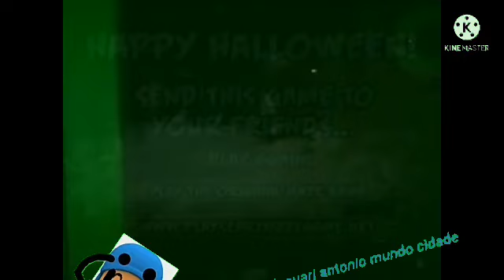all screaming (parte 1)